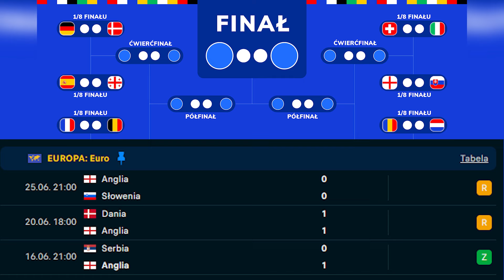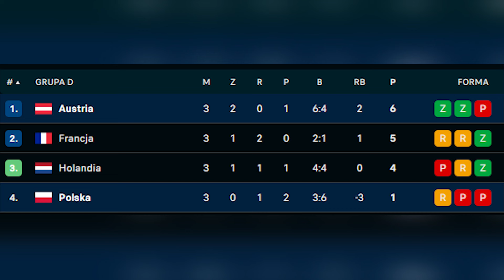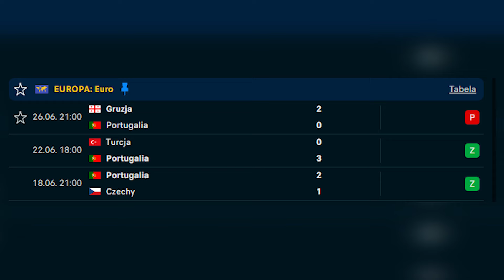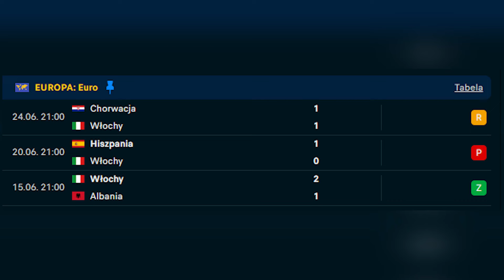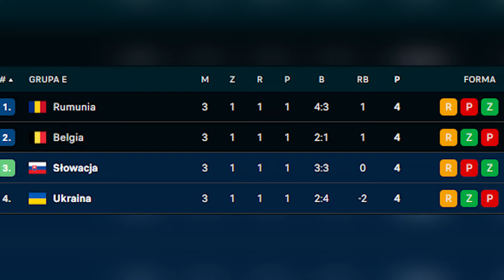ROZCZAROWANIA EURO 24 | KTO ZASKOCZYŁ? EURO 24 - PODSUMOWANIE FAZY GRUPOWEJ